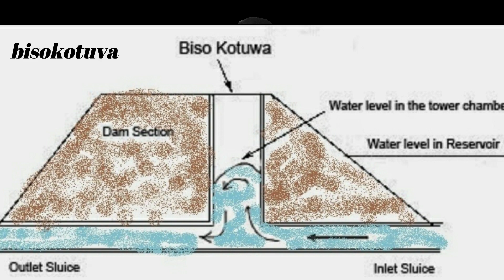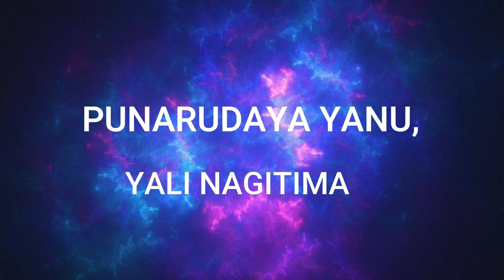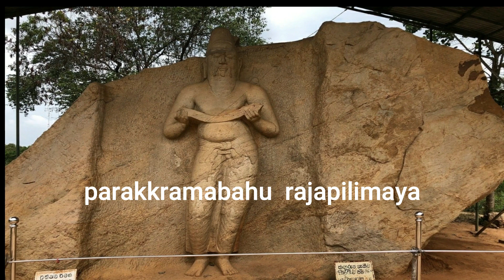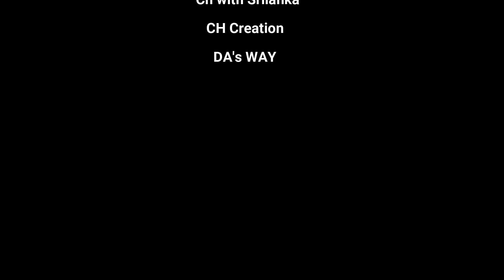Punarudaye ඇත්තම කතාව Ep 1(ch with srilanka )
අපිට මේ ගැන කාතාකරන්න මුලාශ අවශ්‍ය නෑ මේ තියෙන්නේ අපිට පේන්න ඇති දෙයයි
ලංකාවට දියයුතු  තැන දෙමු 🇱🇰  🇱🇰

video නැරඹු ඔබට ස්තුති